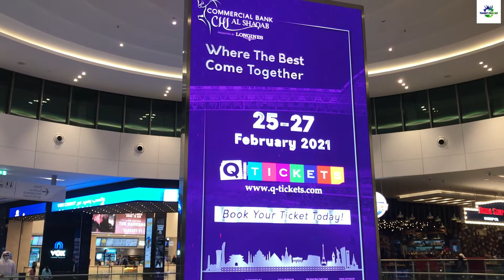Doha Festival City || Biggest Shopping Mall || Qatar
Hello guys it's me Mohammed Halim from Qatar. This is my you tube channel.You guys will be amused viewing the different beautiful location of the world on my channel.I wish your cordial support & suggestions make me inspired and lifted me up.